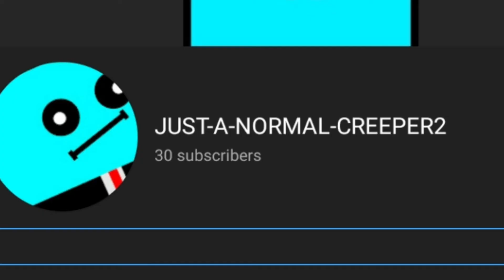30 subscriber special | link in description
note that I have absolutely no idea how to make mediafire or Dropbox link so I just use discord